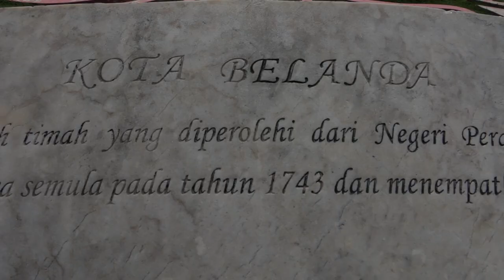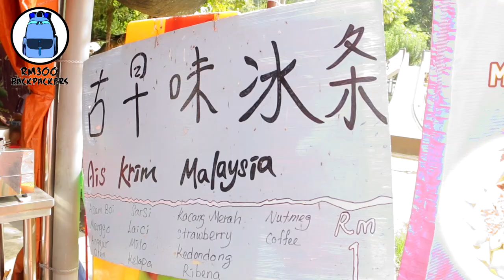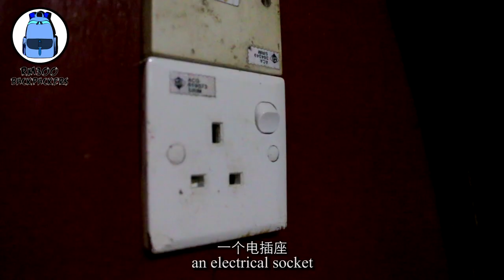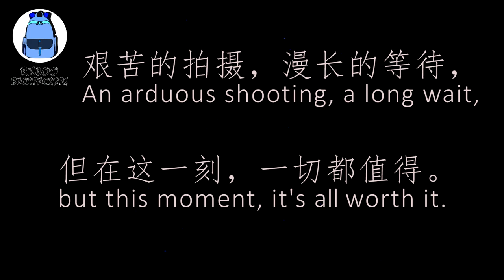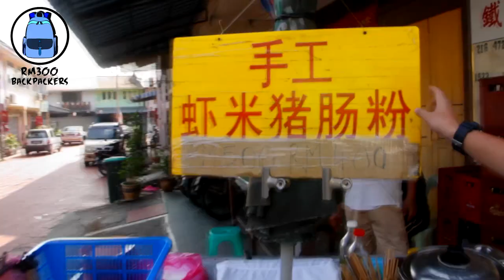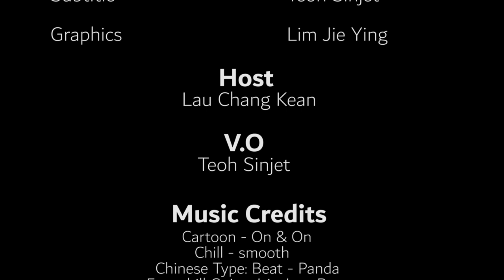Rm300 Backpacker | TV Magazine | Bak²ia Production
A student project from Han Chiang University College of Communication.
A TV Magazine presented by Bak²ia Production.